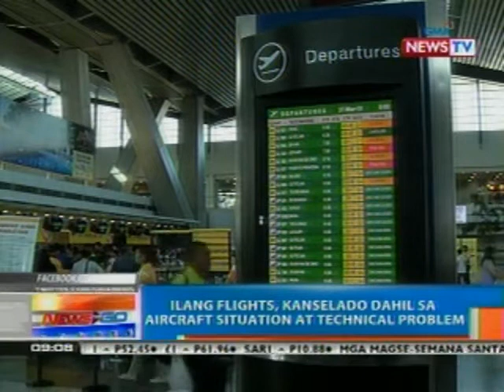NTG: Ilang flights, kanselado dahil sa aircraft situation at technical problem